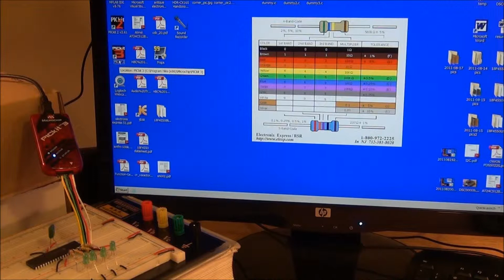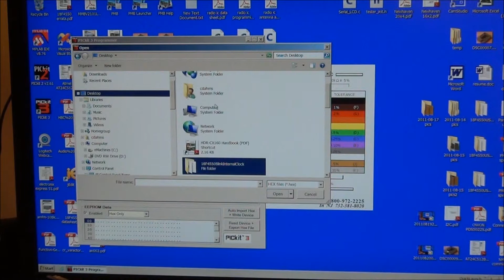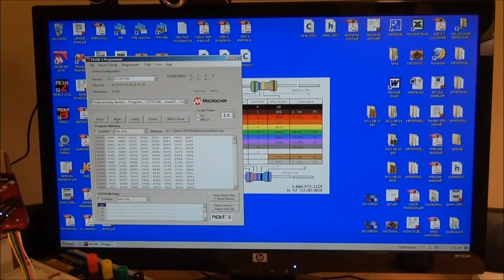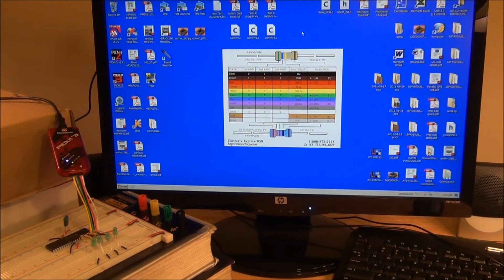How to program the PIC18F4550 microcontroller (blink demo board) - part 6 of 8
How to program the PIC18F4550 microcontroller (and build your own demo board!) - part 6 of 8 - loading software 2